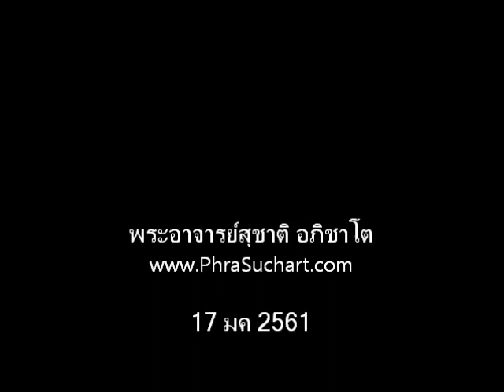คนไข้เป็นผักต้องดูแลอย่างไร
พระอาจารย์สุชาติ อภิชาโต

17มค2561